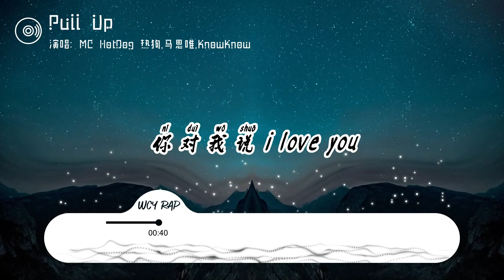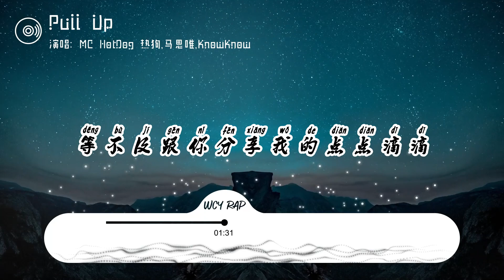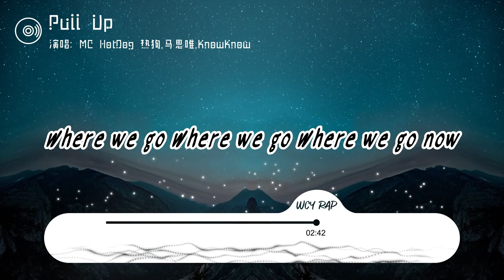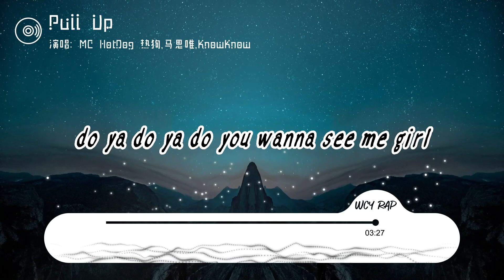MC HotDog 热狗,马思唯,KnowKnow - Pull Up「你比鬼可」【動態歌詞/Lyrics Video】MCHotDog热狗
MC HotDog 热狗,马思唯,KnowKnow - Pull Up「你比鬼可怕 你总是吃定了我 比谁的胃口大」【動態歌詞/Lyrics Video】

作词 : MC HotDog 热狗/马思唯/KnowKnow
作曲 : MC HotDog 热狗/马思唯/KnowKnow
制作人 : 白耀坤
编曲 : 杨一/白耀坤
I pull up pull up pull up to your city girl
oh do ya do ya do you wanna see me girl
I pull up to your city
Do u wanna see me
别再理会那些人对我的闲言碎语
Text me location 一秒钟都不想再等
别再把我拒之门外 别把我当外人
被某种神秘的力量 在牵引着我
被困在黑夜里 发呆等待天明的我
灵魂要和你有联系 才能回到舒适区
我要你陪在我身边 我才能comfortable
你对我说 I love you
我回答 ditto
我无法说出任何一个不爱你的理由
我是个不太冷的爱情杀手 里欧
和你有好莱坞般电影剧情 夸张得像虚构
我没收 你的坏脾气 和小心眼
警告你身边的男闺蜜给我小心点
希望我过度的情绪化没有吓跑你
把我们俩的秘密永远留在爱的小岛里
do ya do ya do you wanna see me girl
你为谁而盛开
能不能再见你一面
你是否在等待
KnowKnow：
一个时空两个城市来回传送求救信号
我在桐梓林散步你在东湖路被水浸泡
表情是各种漠不关心 却没停止想象
我口是心非的演技 能拿奥斯卡奖项
等不及跟你分享我的点点滴滴
掉进爱的瀑布里我就快奄奄一息
我是个慢热又不会表达的神经病
但镜子里的我因为你变得更英俊
痴呆值大幅度上升 心跳的海浪声
钻石活彩像亮灯 是爱你的象征
别害羞别脸红 是无谓的抗争
往你的方向前进 我不会开转向灯
一起冲浪 一起骑马 一起enjoy da money
一起逛街 一起吃饭 一起探索东京
这地图这么大 什么好玩的都有
如果你一点主意没有的话那就跟我走 baby
你为谁而盛开
你是否在等待
MC HotDog 热狗：
I'm a Auto-Tune Star
让我帮你把人生（人声）顺便整一整 我发誓（台语）
爱死你的 别城府好深
现在每个人都戴着面具又有什么才是真
你比鬼可怕 你总是吃定了我 比谁的胃口大
对你投降那就挥手帕 我的自尊心被你拿去喂狗吧
Where we go Where we go Where we go now
拿抖音我陪你抖 我陪你走跳
请你留下来 或者我跟你走
都是仙人跳入这个火坑你懂
只有他能治得了我 我早就已经放弃治疗 只有他不我
所有的小技对他来说都像雕虫
男人对他来说就像他养的小狗
bridge：
你在家里面 咖啡厅 还是在书店 baby
如果你想我的话 我保证 马上出现 baby
I pull up
I I I pull up I I
你为谁而盛开
你是否在等待
录音师 : 白耀坤/杨一
录音棚 : 上海洋帮音乐工作室
混音师 : 白耀坤
混音室 : 上海洋帮音乐工作室
母带工程师 : 周天澈@Studio21A
母带工程棚 : Studio21A
项目总策划 : 李权/Yoki
项目统筹 : 倪奇/路艾/王靖怡Mimee/刘欣怡
版权 : 龙子荻/周思瑶/麦当莫顿
制作统筹 : 88rising
营销推广 : 雪球音乐
特别企划 : 星河企划X88rising
出品 : 炙热星河

➸微信：wcymusicstudio